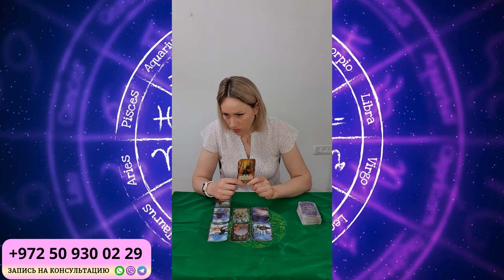ТЕЛЕЦ ИЮНЬ 2024 ГОРОСКОП от Доины Римари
Что ждет Тельцов в ИЮНЕ 2024 года?